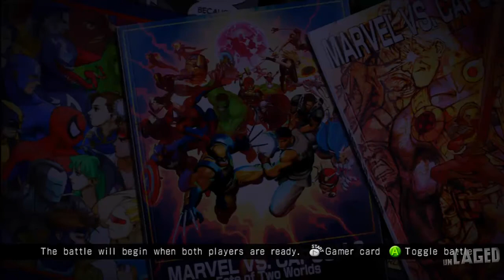Weekend Warrior Ep.5 "EPIC CLUTCH" (Ultimate Marvel vs Capcom 3)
I hope you guys enjoy this weekend warrior episode. i did a crazy clutch in here so enjoy that.